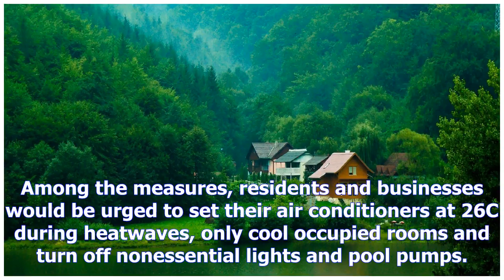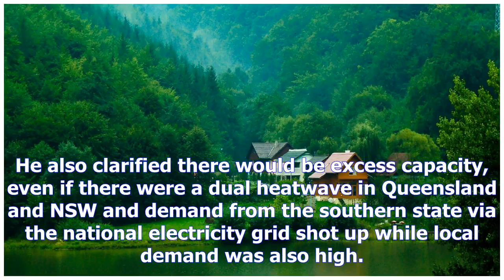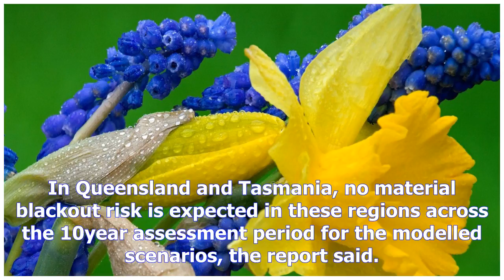[Chanel News] 'crook prawns and warm beer': opposition whacks plan for queensland aircon limit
'crook prawns and warm beer': opposition whacks plan for queensland aircon limit